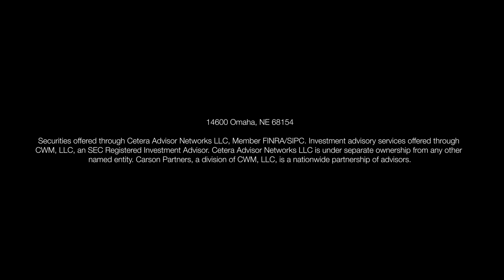Helping Kids Go From Piggy Banks to Savings Accounts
How do you help your child go from tactile money to digital money? Find out more in this financialflash.

Take our quiz to see how prepared you are for retirement

To learn more or to talk to a Carson Wealth advisor today,